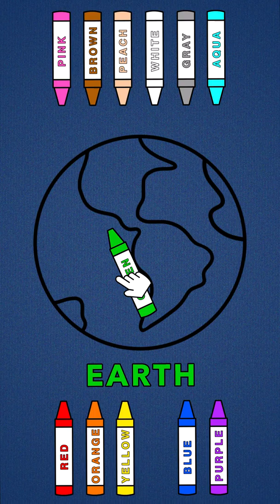Color Earth GAME for kids | Color planets for kid | Learn colors for BABY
Enjoy this simple game for kids to learn 12 colors and 8 planets of the solar system. You will see a real planet and a simple drawing of every planet: Mercury, Venus, Earth, Mars, Jupiter, Saturn, Uranus, Neptune. This family and kids friendly game helps to learn colors and planets for babies, small kids, and even toddlers. It helps you to learn all 8 planets of the solar system as well as 12 colors: red, orange, yellow, green, blue, purple, pink, brown, peach, white, gray, and aqua.
Every time there is an idea about different color for the planets to enjoy what if it is pink or purple. Children can fix the mistake and choose the right color. During the game we used several details for each planet to make it recognizable:
- craters for Mercury,
- hot spots for Venus,
- blue oceans and green forests for the Earth,
- red surface for Mars,
- huge spot on Jupiter,
- rings around Saturn,
- bright color for Uranus, and
- blue water for Neptune.
When you remember all of this detail you can easily memorize the color of every planet. Let's repeat colors many times to make it easy to remember: red, orange, yellow, green, blue, purple, pink, brown, peach, white, gray, and aqua. Also kids will learn how to draw 8 planets of the solar system in a simple way. Children can be creative and draw the planets at home or at school.
How to learn the order of the planets? Just remember:
My                 Mercury
Very               Venus
Educated       Earth
Mom               Mars
Just                Jupiter
Served            Saturn
Us                    Uranus
Nachos           Neptune